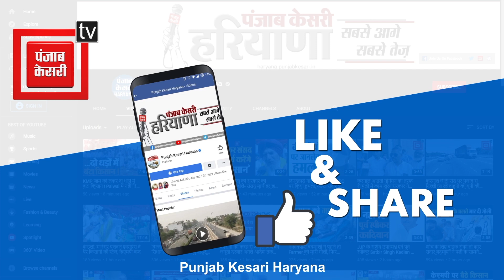BJP-JJP की रैली पर Bhupinder Hooda का तंज, बोले- सबसे ज्यादा भीड़ हमारे यहां ही होगी